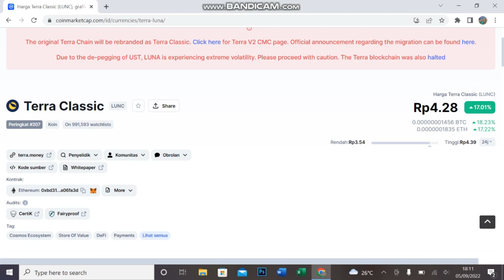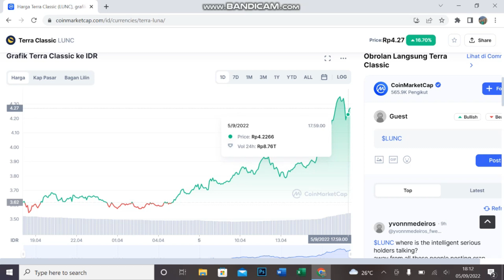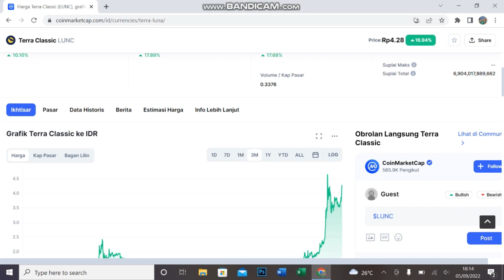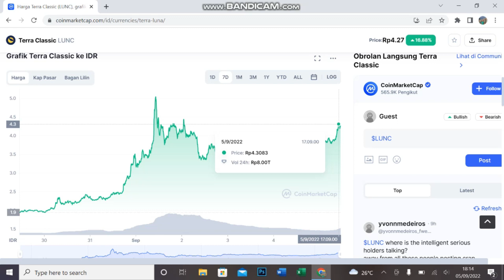ANOTHER BULL RUN FOR LUNC?? ON THE WAY TO 1 DOLLAR? - MAKE IT THRU!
Halo teman-teman,

Video ini berisi tentang "flashback" token LUNC atau Luna Classic yang mendadak sedang pump dalam beberapa hari ini.

Sebagian dari teman-teman pasti ingat akan apa yang terjadi dengan luna dan mungkin menjadi korban dari token yang satu ini. Nah, kali ini diluar perkiraan token ini mengalami kenaikan yang cukup tinggi.

Lalu seperti apakah kondisinya saat ini? Mari kita saksikan bersama di video ini

DAFTAR CRYPTO EXCHANGE :

BINANCE
Kode Referal : Y30TZDZO (10% komisi)

BYBIT
Kode Referal : 021LPY (Dapet Cashback Tau Berapa)

KUCOIN
Kode Referal : rPHK96D (Dapet Cashback)

MEXC
Kode Referal : 1TwZr (Komisi Up to 30%)

GATE.IO
Kode Referal : 12312318 (Komisi Up to 20%)

TOKOCRYPTO
Kode Referal : A6SJ94MG (Komisi 10%)

NFA / DYOR